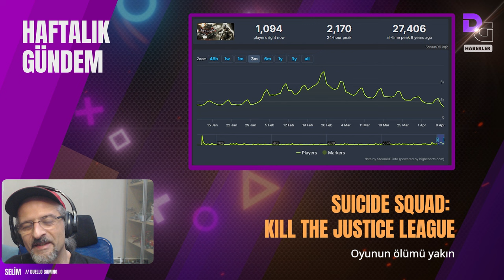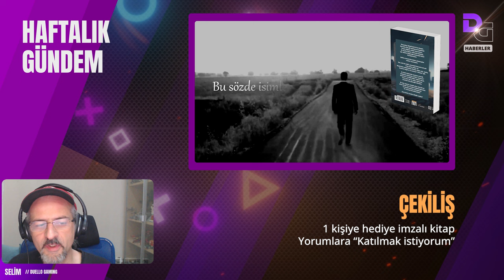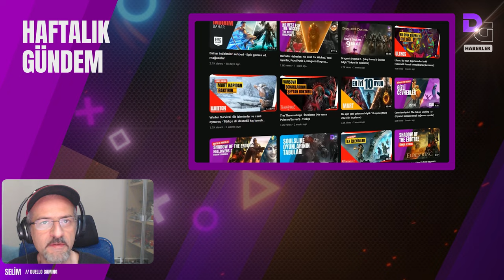Haftalık Haberler: Joker faciası, Immortals of Aveum PS+, Eternal Strands, Fallout dizisi, çekiliş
00:00 Giriş
00:56 Suicide Squad
08:36 Eternal Strands
13:15 Frostpunk 2
14:14 Star Wars Outlaws
15:52 The iii Initiative
18:08 Fallout dizisi
22:32 Kitap çekilişi
23:48 Game pass te bu hafta
25:44 Immortals of Aveum
31:55 Diğer PS+ oyunları
33:15 Dragon's Dogma 2
34:07 Çıkış